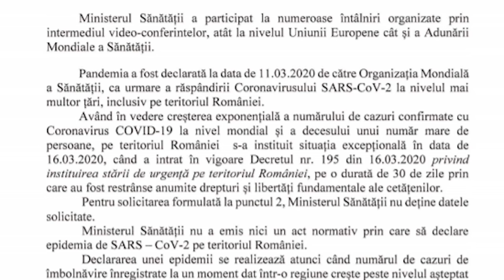PRIMUL PODCAST CU LIVIU DRAGNEA - Despre Teleorman Taxe și Pandemie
Este Dracul chiar atât de negru?